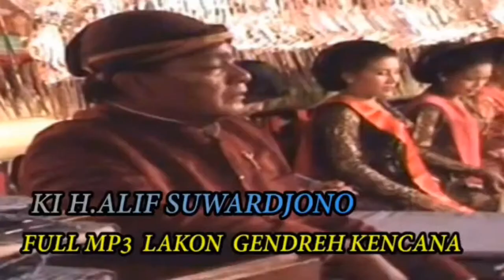Full cerita wayang KI DALANG SUWARDJONO LAKON GENDREH KENCANA FULL MP3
Mengenang Almarhum.Dalang Jono,Dalang Kondang seking kesugihan Cilacap ( bima laras )
yang sekarang di teruskan oleh anaknanya
(   ki sigit  Djonosaputro  )

Chanel YouTube ini
dedikasikan untuk apapun tentang
 budaya- kesenian - musik- informasi dan lain2

Untuk kelangsungan dan perkembangan Chanel ini, silahkan 👍like coment, share &

Jika Banyak Kekurangan Dalam Video ini,
Saya Mohon Maaf Karena
Keterbatasan alat .